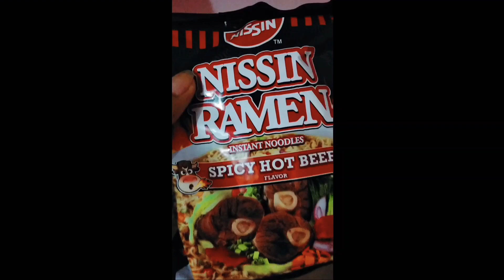Thankyou po sa mga biyaya/realeaf/staysafe everyone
Hi everyone in this video ippakita ko lang po anG  last reliefgoods dito sa cavite.